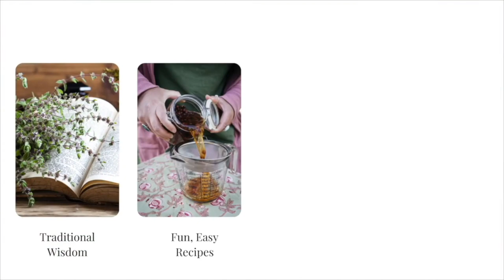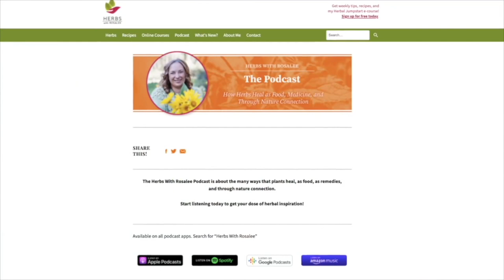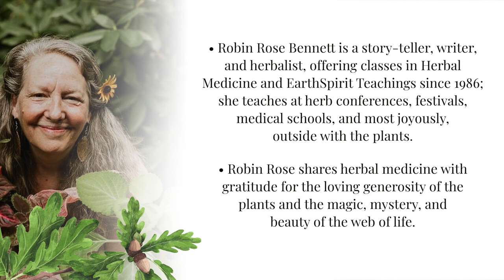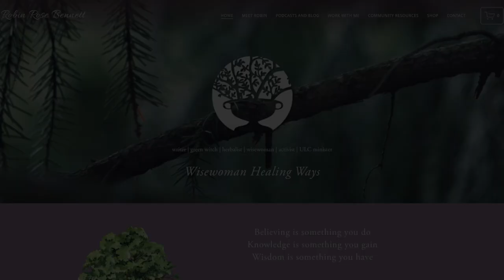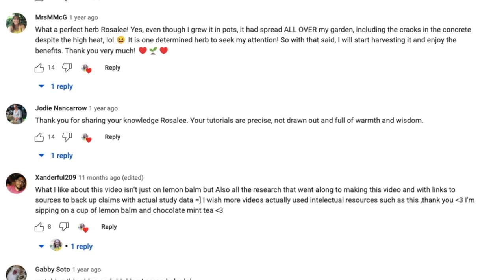Oak with Robin Rose Bennett + Standing Strong Tea Recipe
It was such a delight to have Robin Rose Bennett back on the podcast! In today’s episode, she shares some powerful words of wisdom about the mighty oak (Quercus spp.), a tasty way to benefit from oak’s medicinal gifts, and a peek at her new book. (I’ve also linked to Robin’s first episode in the resources below; I still have people commenting on the peach oxymel recipe she shared back in the summer of 2022!)

Oak is a majestic medicinal plant! For example, oak can:

► Help you recover from various intestinal difficulties, from leaky gut to common diarrhea

► Promote healing from superficial wounds

► Provide nutrient-dense physical food

► and more…

By the end of this episode, you’ll know:

► Which herbalist described oak as THE astringent

► A powerful component of any herbal medicine

► When to gather oak medicine and how to do so sustainably

► One of the best medicines for hikers to know

For those who don’t already know Robin, she is a story-teller, writer, and herbalist, offering classes in Herbal Medicine and EarthSpirit Teachings since 1986. She teaches at herb conferences, festivals, medical schools, and most joyously, outside with the plants. Robin Rose shares herbal medicine with gratitude for the loving generosity of the plants and the magic, mystery, and beauty of the web of life. She is the author of Healing Magic: A Green Witch Guidebook to Conscious Living and The Gift of Healing Herbs: Plant Medicines and Home Remedies for a Vibrantly Healthy Life.

Robin’s latest book,  A Green Witch’s Pocket Book of Wisdom- Big Little Life Tips, is filled with golden nuggets of green witch magic and silver strands of spiritual wisdom. It offers inspiring guidance to help you live authentically and vibrantly, and provides practices that will support you as you grow and evolve. It draws upon teachings that Robin has practiced for decades.

I’m thrilled to share our conversation with you today!

-- RESOURCES --

► Access your recipe card and the transcript for this episode

► A Green Witch’s Pocket Book of Wisdom- Big Little Life Tips

► Are you looking for high quality dried herbs? My recommendation is Mountain Rose Herbs. Cut and dried white oak bark and oak extract are available.

-- TIMESTAMPS --

00:00 – Introduction to Robin Rose Bennett

02:46 – Robin’s first experience visiting an herbalist and working with oak

09:10 – What Robin has learned from oak

16:31 – Oak as physical medicine

21:40 – Which oak bark to work with for medicine-making

24:47 – What about oak leaves?

28:13 – Can herbalism really help with serious health issues?

33:24 – Oak on the Mountain (Standing Strong) tea blend

42:09 - Robin’s new book

52:12 - What is a green witch? Robin’s perspective

58:11 – Robin’s teachers

1:02:53 - Herbal tidbit

-- SWEATER PATTERN –